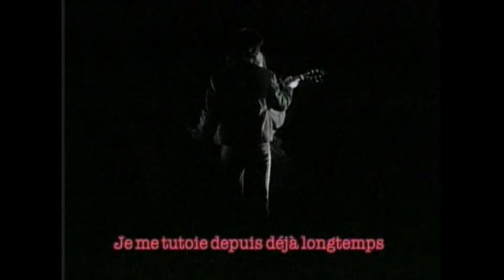Jim Corcoran - Je me tutoie (officiel)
SUIVEZ-NOUS!